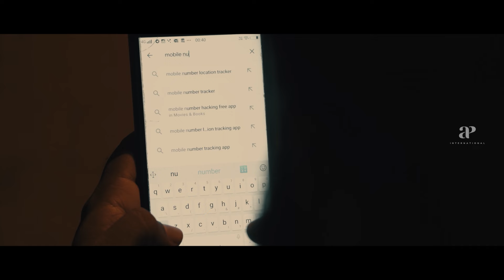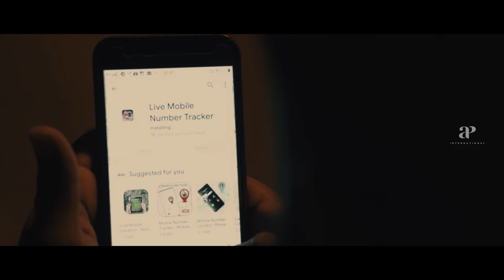Bannerghatta Malayalam Movie | Karthik finds something fishy about this guy | Karthik Ramakrishnan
Karthik finds something fishy about this guy. Bannerghatta is a 2021 Indian Malayalam-language Mystery thriller film directed by debutant director Vishnu Narayanan. Ashiq, a driver, gets a call from his sister, who seems to have landed in trouble. As a result, he must act fast in order to protect his sibling.

Movie Credits :-
Directed by : Vishnu Narayanan
Written by : Arjun Prabhakaran and Gokul Ramakrishnan
Produced by : Copyright Pictures
Starring : Karthik Ramakrishnan
Cinematography : Binu
Edited by : Pareekshith